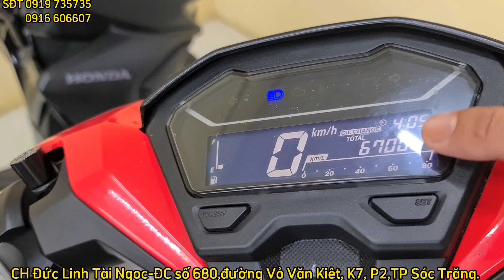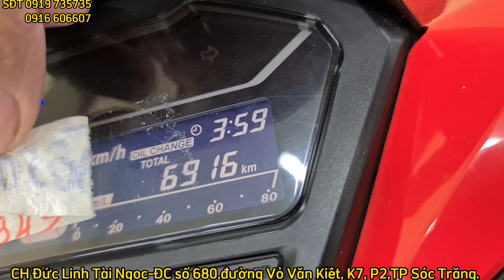Báo giá xe cũ VARIO 125, 150 + Quay chi tiết từng xe ngày 17/07/2022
ĐC số 680, đường Vỏ Văn Kiệt, khóm 7, Phường 2, TP Sóc Trăng.
SĐT anh Tài 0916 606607, 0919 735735  có zalo.
👌 Ship xe toàn quốc, có hỗ trợ mua trả góp qua Ngân hàng.